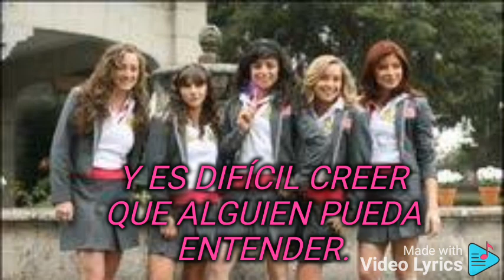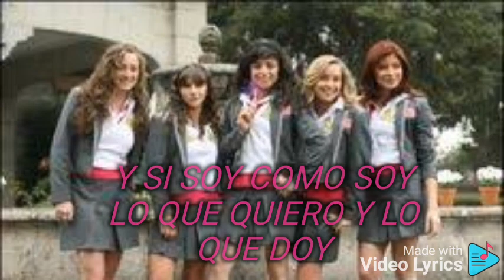Shalalandia (AAS) Violeta Isfel y las divinas "karaoke instrumental"